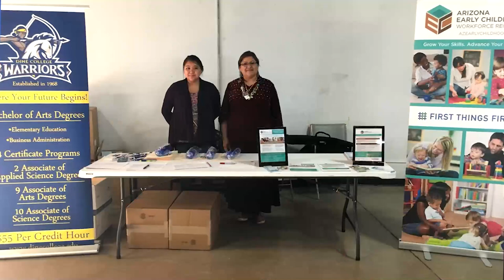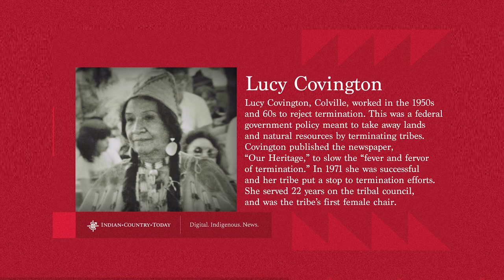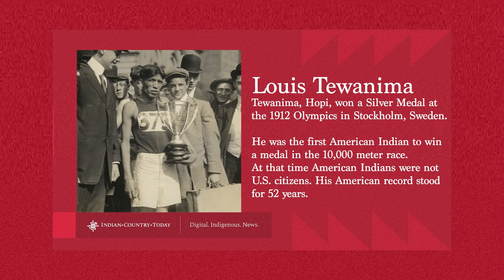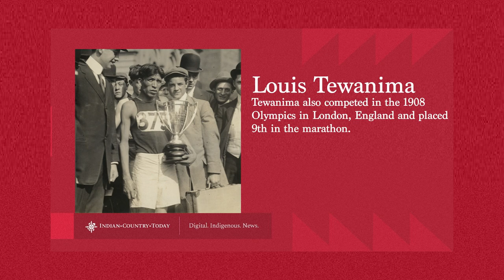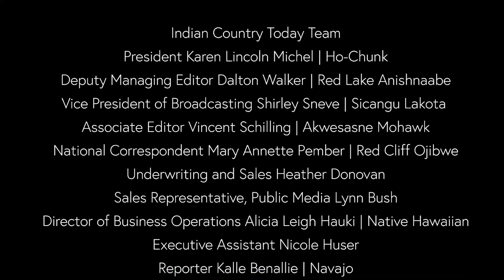How to save a life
We hear from the StrongHearts Native Helpline, an organization that helps Native people who have experienced domestic, dating and sexual violence. Plus, Kyle Sumatzkuku is in our studio to tell us about his impressive Boston Marathon finish.